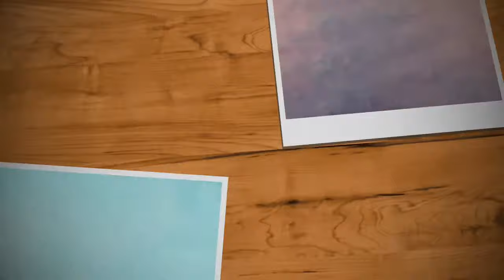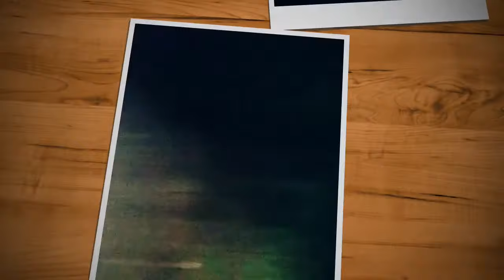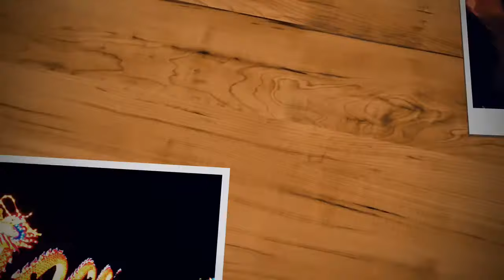Asian Lantern Festival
Asian Lantern Festival at Cleveland Metroparks Zoo